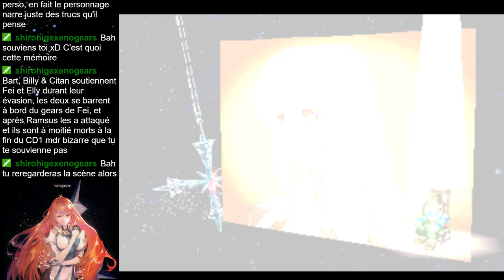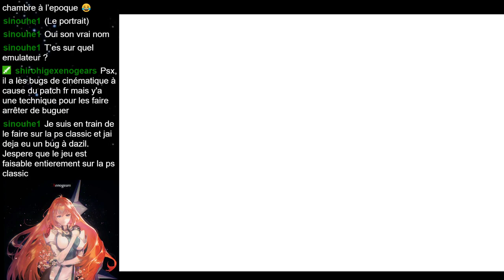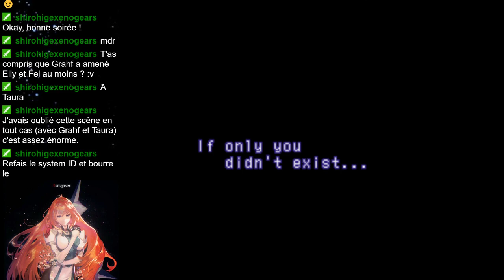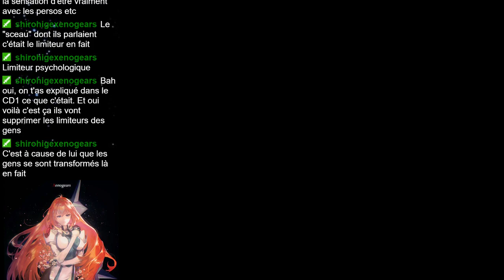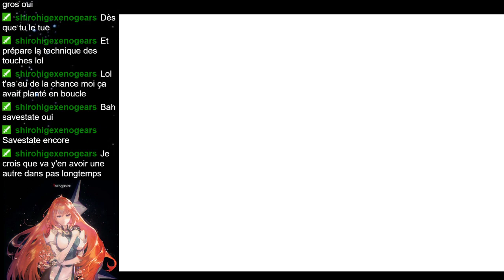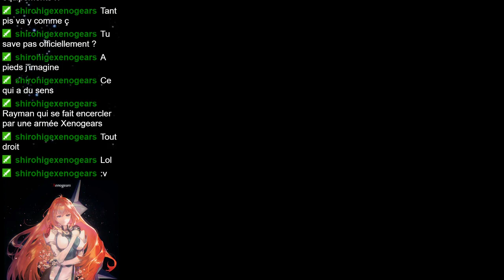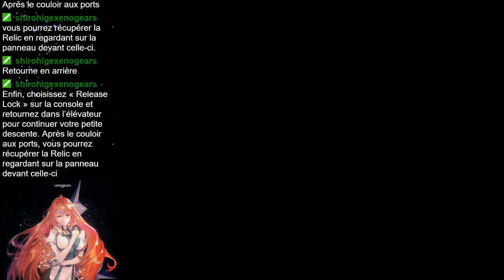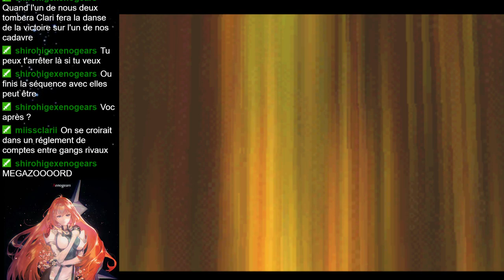GO GO POWER RANGERS ! Début du CD2 - Xenogears Partie 24 [Let's play FR]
Xenogears Partie 24 : GO GO POWER RANGERS ! Début du CD2 [Let's play FR]
Le début du CD2 de Xenogears en live ! Avec une grosse référence aux Power Rangers, et une fusion de gears en Megazord. Ca va chier.

Let's play en français.